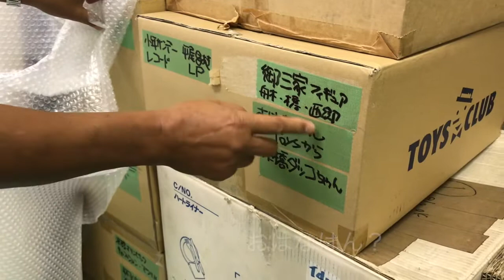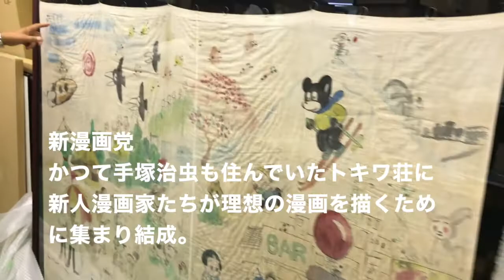KITAHARA COLLECTION CHANNEL Vol.21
3つのフロアに分かれた1200坪の倉庫にあるコレクションを、北原が自ら紹介していきます。
YouTubeでしか見れない聞けないこともたくさんありますのでぜひご覧ください。
今回は世界に誇る「日本の宝」のご紹介です。
日本の文化と言える"漫画"、そして漫画と言えば. お楽しみに！